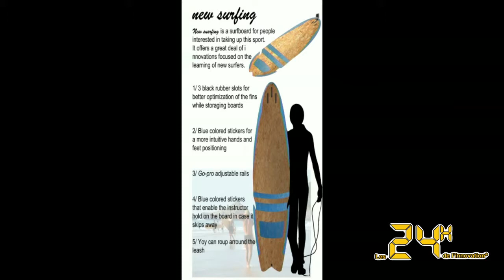24h Innovation ESTIA Dec 2013 New surfing